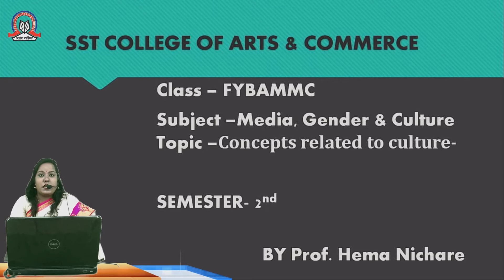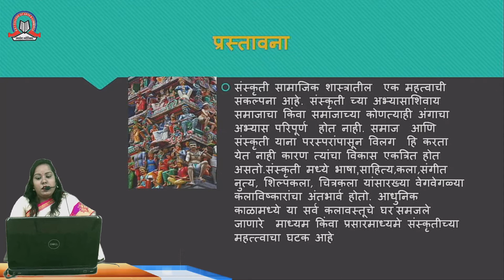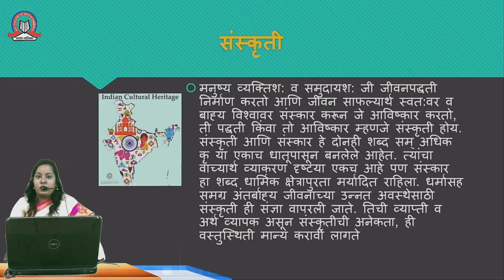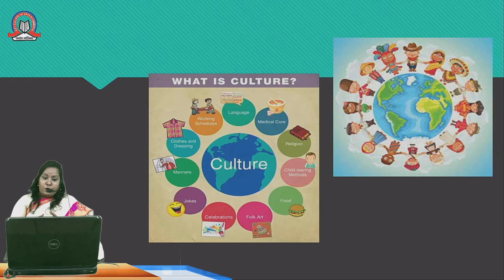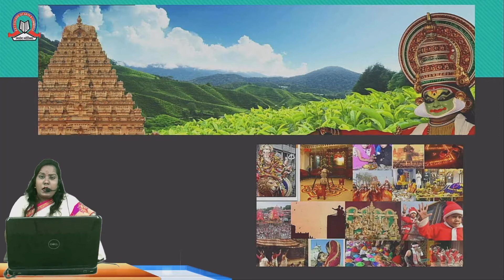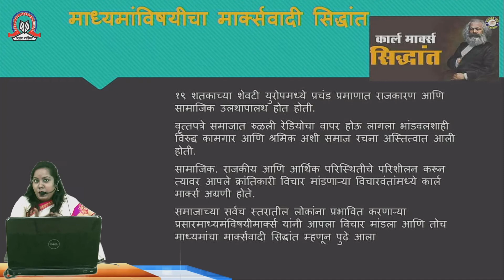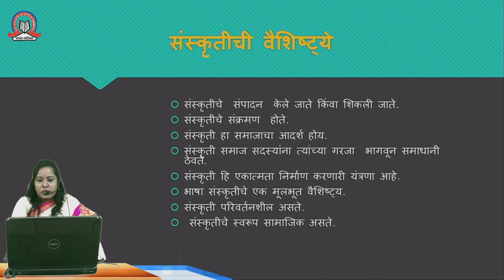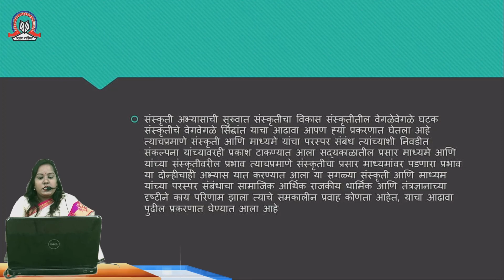Concepts Related to Culture | Media, Gender and Culture | FYBAMMC - Sem 2 | SST College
Topic :      Concepts Related to Culture
Subject :    Media, Gender and Culture
Stream :     BAMMC
Std :        FYBAMMC ( Sem 2 )
Teacher :    Hema Nichare